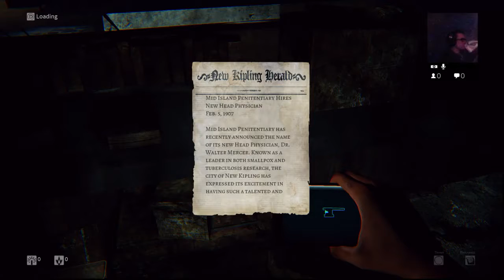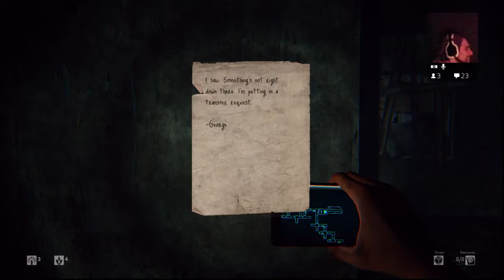Tom and Taylor play Daylight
Tom and Taylor check out the procedurally generated horror game Daylight.